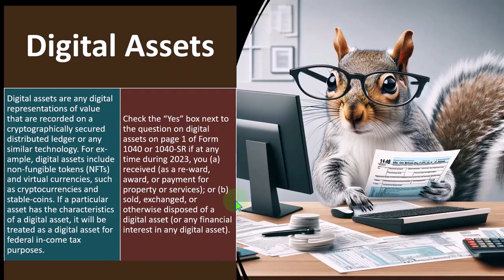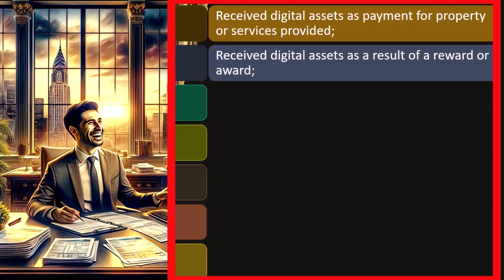Recording digital asset transactions Tax 2023-2024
"Unravel the procedures for recording digital asset transactions in compliance with the Tax laws of 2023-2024. Discover the essential steps for accurately documenting cryptocurrency activities in this informative series."